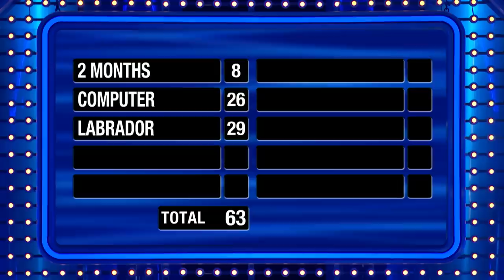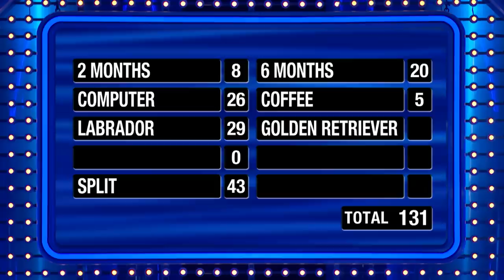Can Julie come back for $20K??